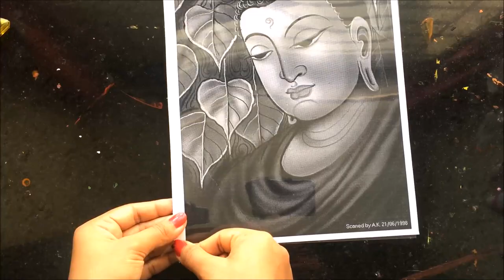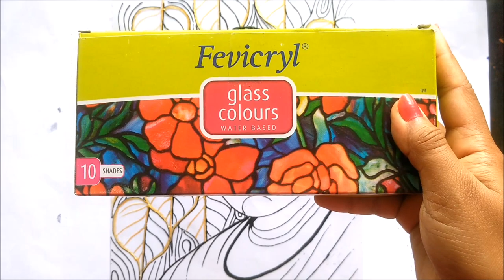LORD BUDDHA GLASS PAINTING